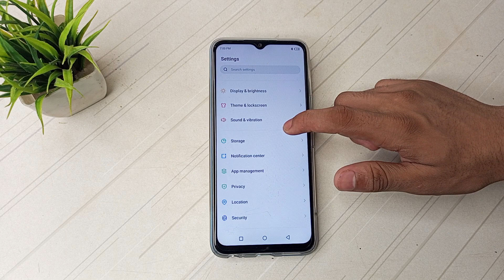How to solve keyboard hanging problem in Infinix hot 8 mobile, me keyboard hanging problem kese hata